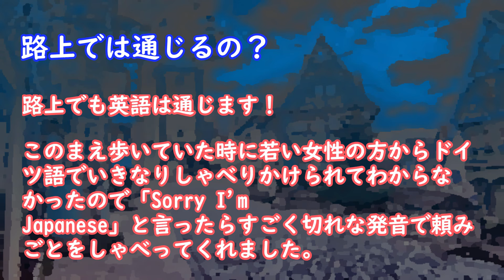ドイツで英語は通じるの？？‹フランクフルト›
ドイツの情報を発信しています。